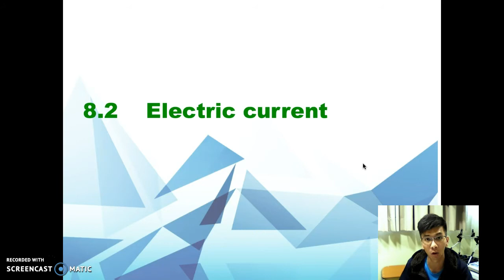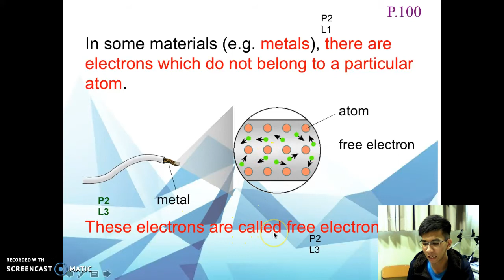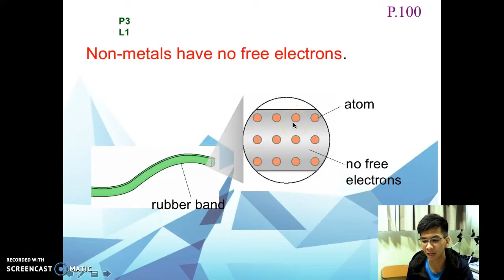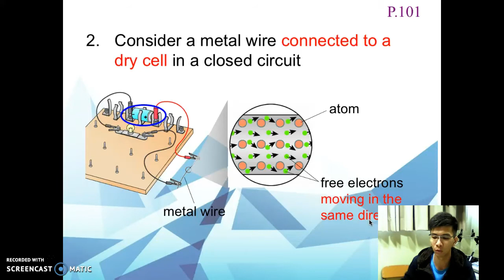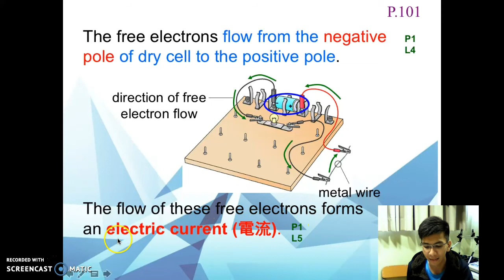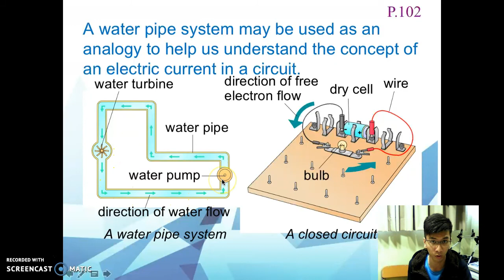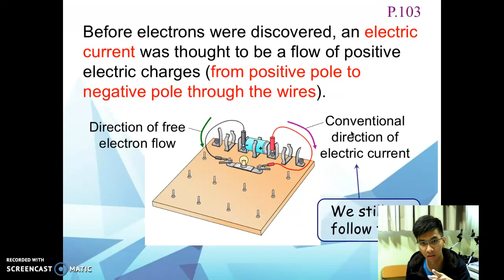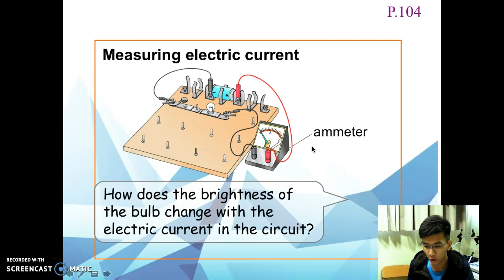[F.2 Science] Lecture - Ch. 8.2 Electric current